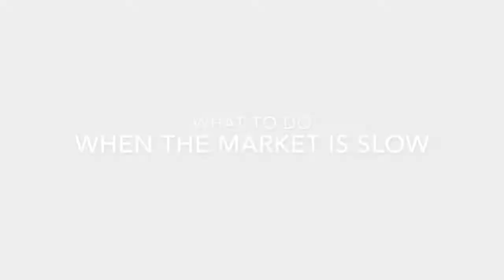What To Do When The Market Is Slow